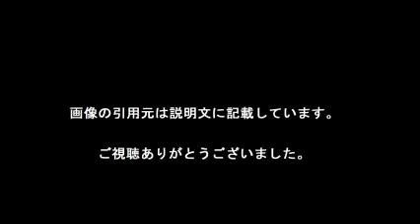熊本復興への道のり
【引用元画像】
00:00:00.00 → ・復興への遠い道のり 6年目を迎える福島県浜通りのいま | THE PAGE（ザ ...

00:00:05.45 → ・熊本城復旧、長い道のり 過去の震災経験生かせるか：朝日新聞デジタル

00:00:10.91 → ・復興への遠い道のり【写真・文：村田信一】 | THE PAGE（ザ・ページ）

00:00:16.36 → ・震度1以上の地震が千回を超える 熊本地震｜日テレNEWS24

00:00:21.82 → ・熊本市で「みなし仮設住宅」の受け付け開始(日本テレビ系（NNN ...

00:00:27.27 → ・熊本市で「みなし仮設住宅」の受け付け開始｜日テレNEWS24

00:00:32.73 → ・震度1以上の地震が千回を超える 熊本地震(日本テレビ系（NNN ...

00:00:38.18 → ・ALL FOR JAPAN! 復興への思いを胸に ( 地震 ) - blog de takaaqui ...

00:00:43.64 → ・九州の交通網、復旧困難 新幹線、高速道路…険しい道のり [熊本県 ...

00:00:49.09 → ・「戦後復興への道のり－吉田茂・鳩山一郎－特別展」

・【ベンジャミン フルフォード 】中東の問題とは？やらなければならない世界平和への道のりは？他

・【ラー博ＴＶ】気仙沼「かもめ食堂」復興までの道のりPart.1-2/2  Road to reconstruction 3.11

・【ラー博ＴＶ】気仙沼「かもめ食堂」復興までの道のりPart.1-1/2 Road to reconstruction 3.11